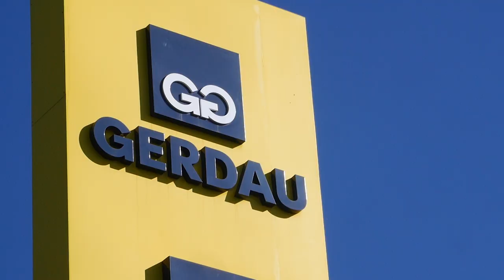Gerdau Employees Share Steel Proud Stories - Short